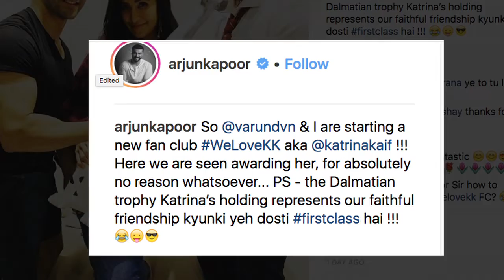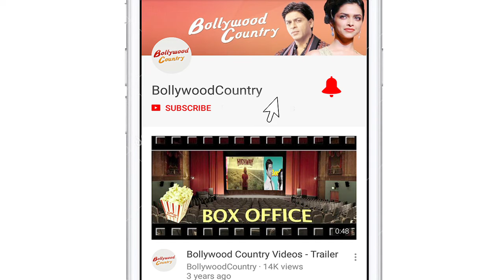Arjun, Varun starts new Katrina fan club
Bollywood actors Arjun Kapoor and Varun Dhawan have come up with a new club titled "I love Katrina Kaif ".They have also presented actress Katrina with a huge Dalmatian trophy.